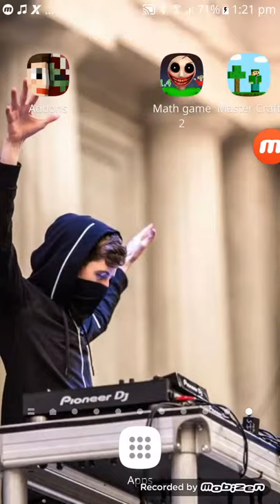27 April 2019